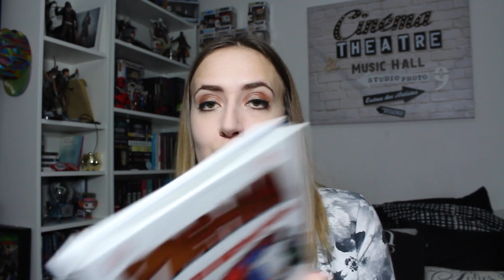Unboxing: ZBox Mai 2016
LOVE.